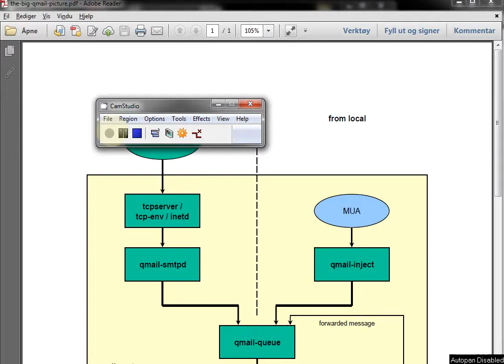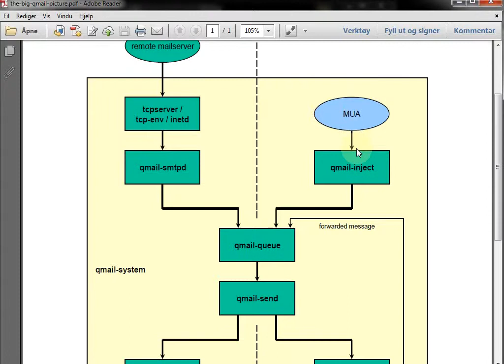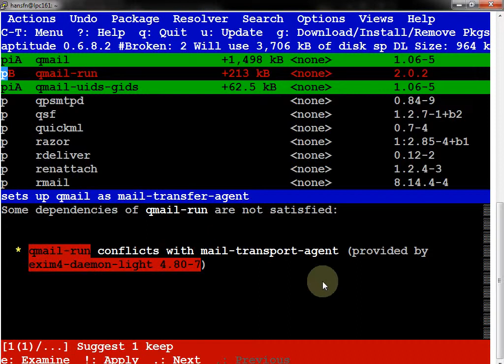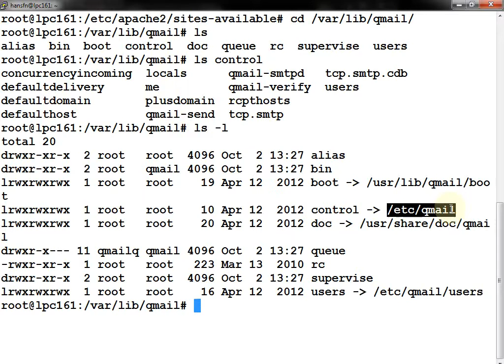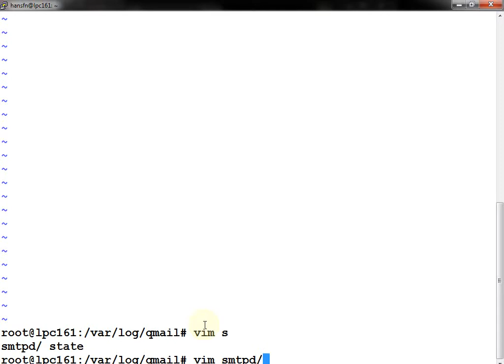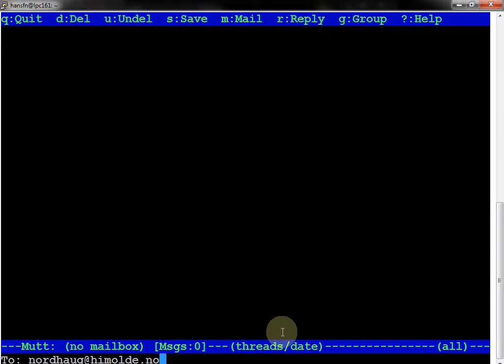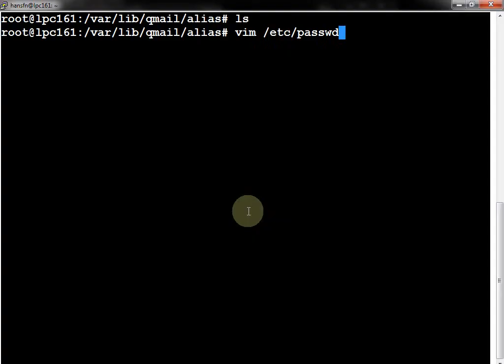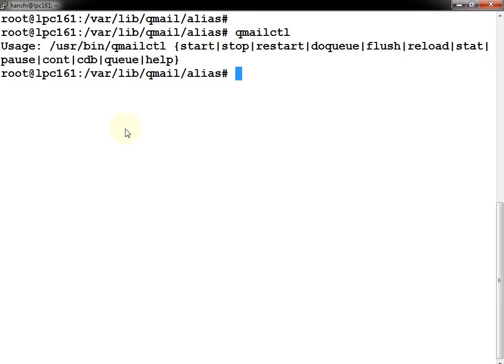111 Forelesning IBE115, 2. okt. 2014